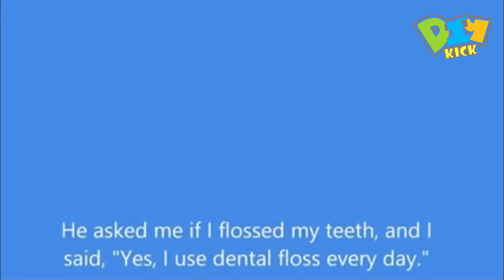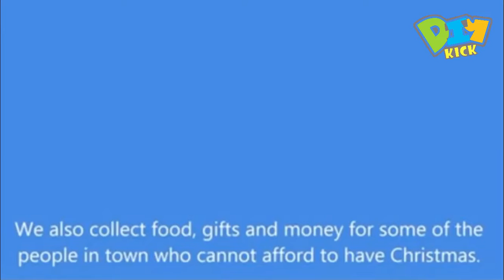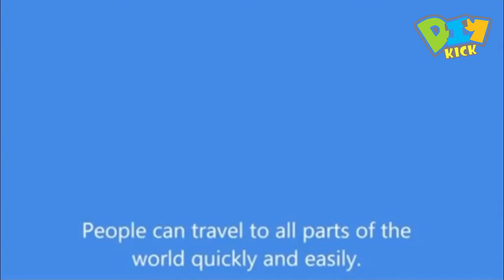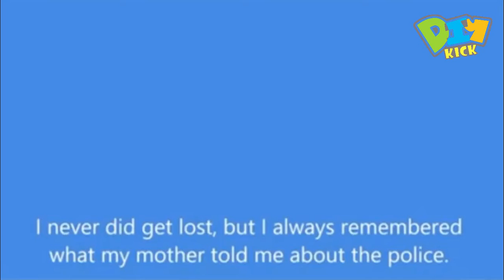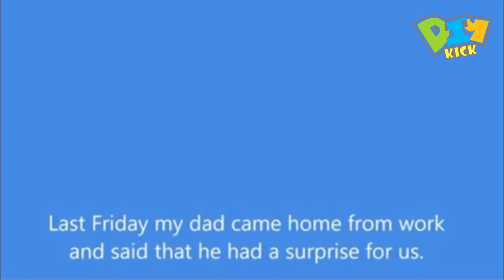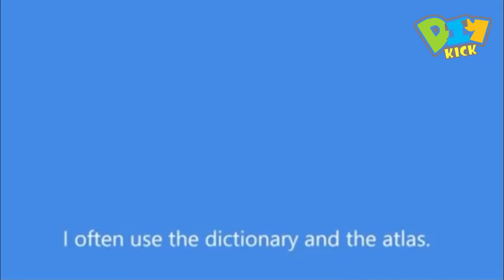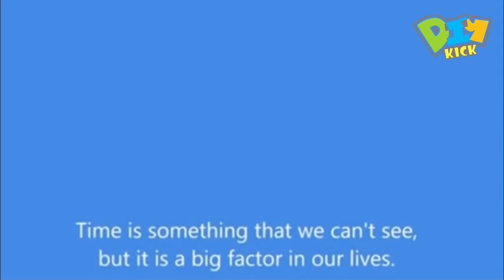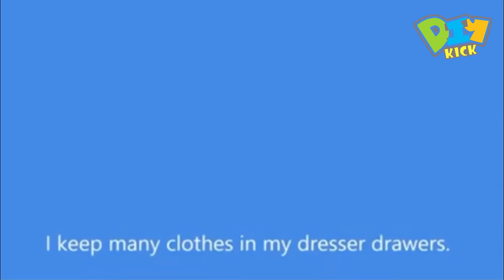All the English Basics You Need | Learn English in 30 Minutes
With this video compilation you'll be able to get started with the English language in only 30 minutes!